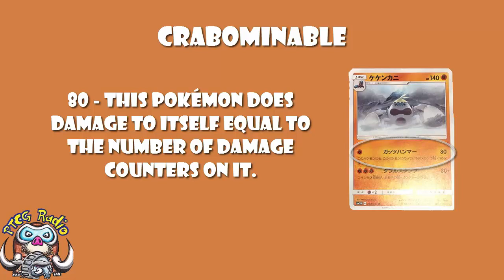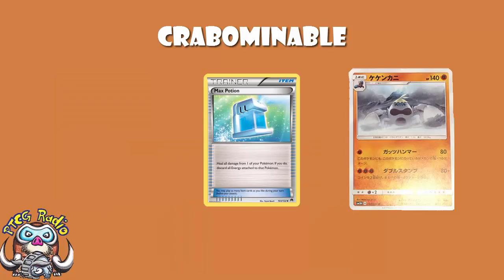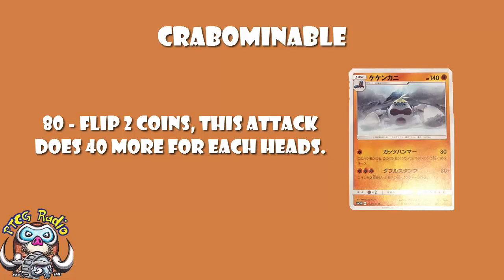Crabominable – Awesome New Pokémon Does Big Damage for Low Energy!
Crabominable is making his debut and, you know what, this might be my favourite non-GX in this set! It really could be quite good. Come see!